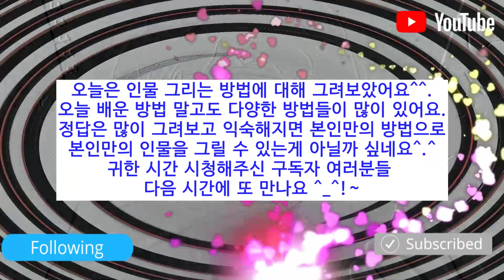그림 강의! 인물 쉽고 빠르게 그리는 방법! 이 영상을 보면 누구나 그림을 잘 그릴 수 있다!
@jsvlog3822  힐링 TV!~
서브채널도 많은 관심 부탁드립니다^^ (Please show a lot of interest in this channel, too.^^)

오늘은 여자 얼굴을 그리는 방법에 대한 그림  영상을 올려봅니다^^!~

영상을 보시기 전 미리 알아두면  좋은 팁입니다^^!~

1. 얼굴 형태가 되는 큰 원을 연하게 그려줍니다! (지울꺼예요^^~)
    ( 원 모양에 따라 얼굴형이 변할수 있어요!^_^)

2. 보통 원의 3분의 1 비율로 많이 그립니다. 나만의  독특한 얼굴을 그리려면
     비율을 무시하고 자기만의 그림도 한번 그려보세요^_^~

3. 눈, 코, 입, 헤어스타일 등을 정해진 것 보다 자신만의 개성을 살려서도
    한번 그려보세요^_^~. (아주 아주 예술적인 그림이 나올수도 있어요^^!)

오늘의 준비물 역시 새를 그릴때처럼

연습장과 연필 그리고 지우개입니다. ^^!~

준비가 다 되었다면 영상을 보면서 그려보도록  해요^^!~

시작은 절반을 의미합니다^^!~

혹시나 실수도 선을 잘 못 그으면 지우고 다시 그리면 됩니다.
(우리는 전문가가 아니기 때문에 그래도 된다고 봐요^^!~ㅋ)

그리다 보면 화가 나서 연습장을 째서 버리는 분들도 있을수 있고 .

도중에 나는 도저히 안돼! 하고 포기하고 분들도 있을겁니다.

그림을 그리면 참을성과 인내, 그리고 도전 정신을 배웁니다.

그럴때마다 내 실력이 그만큼  늘고 있구나 생각하시고 계속 도전해봐요^^.

연습장에 그린 그림만큼 내 실력을 늘고 발전하고 있으니 말입니다^^.

어느 유명한 그림 작가님이 하신 말이 생각이 나네요.

" 그림은 누구나 그릴수 있고 정답 또한 없다 "

정말 공감이 가는 말인거 같아요^_^

자신만의 그림이 완성 될 때까지 늘 응원합니다^^

남겨주세요^_^!~ 그럼 또 다음 영상에서 만나요^^!~